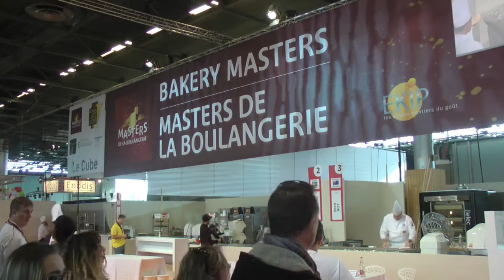British Baker: Bakery Masters 2014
Highlights from the second Bakery Masters competition, held at Europain, Paris, with Wayne Caddy representing the UK.